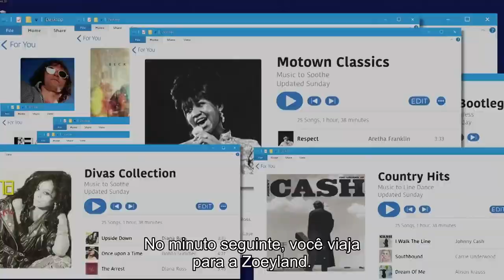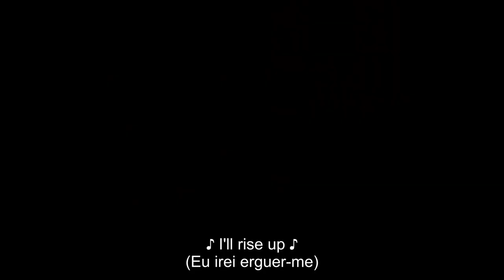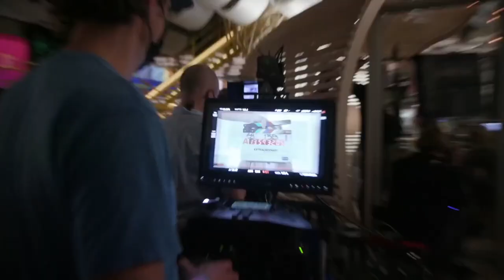Zoey's Extraordinary Playlist - Featurette + Trailer 2ª temporada #2 #3 [LEGENDADO]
Trailers legendados #2 e #3 e featurette com imagens e entrevistas sobre a 2ª temporada de Zoey's Extraordinary Playlist, que estreia dia 5 de janeiro na NBC (episódio 2x01).